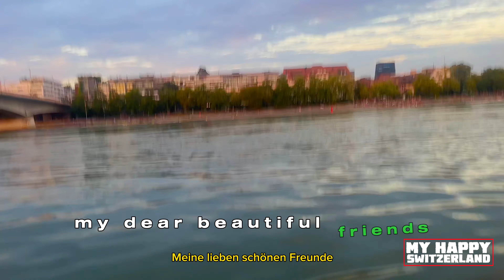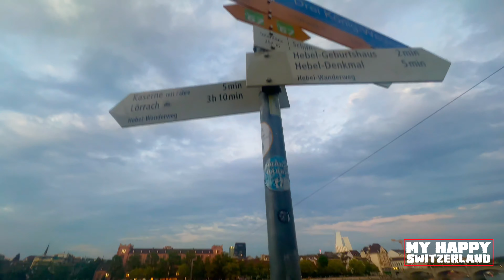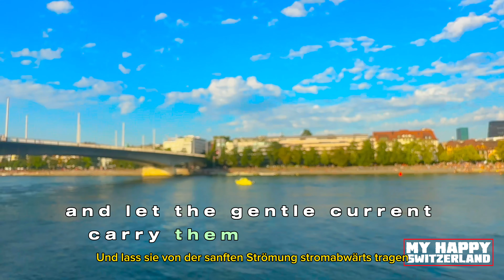Basel Switzerland 4K * - Interesting facts about Basel | Best Cities | Video Gets One Million Views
.Hi beautiful friend , in this video we are going to talk about Basel!
Switzerland's third  largest city and home to famous tennis player Roger Federer. This video shows you which places you have to visit if you travel to Switzerland / Basel.
If you want to move to Switzerland, this video also fits your needs. In addition, you can find some interesting facts about Basel and Switzerland.
This video also covers things to do in Basel.